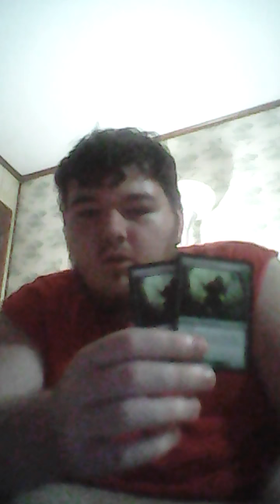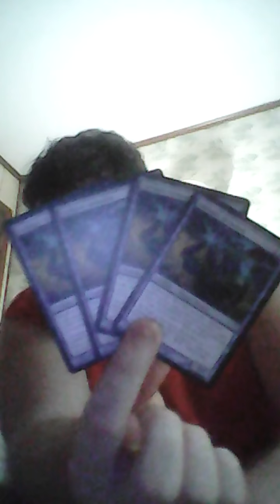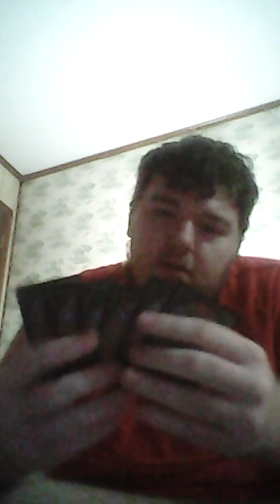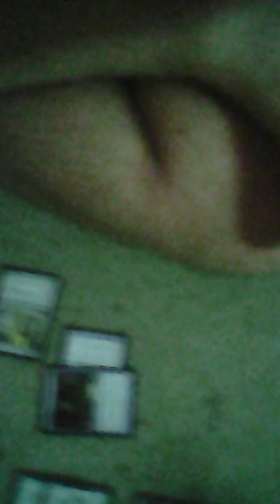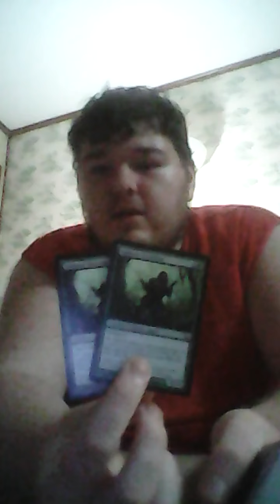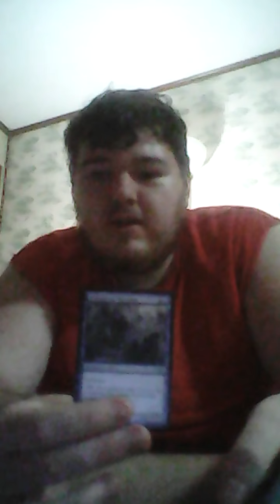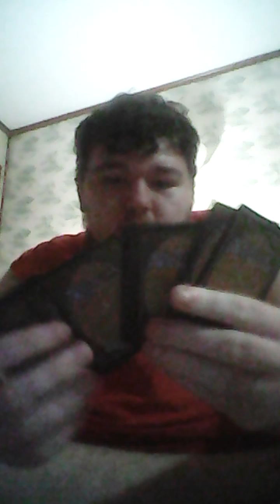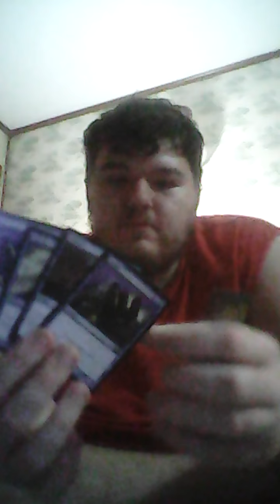Infinite combo Defender deck profile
There are 2 infinite cmbos in this deck. Care to try your luck?